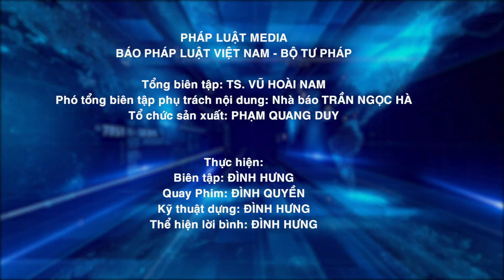Khởi công tuyến đường nối Pháp Vân - Cầu Giẽ với đường vành đai 3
Ngày 19/7 UBND tp Hà Nội  tổ chức lễ khởi công dự án đường nối cao tốc Pháp Vân - Cầu Giẽ với đường Vành đai 3, dự án nhằm giải quyết tình trạng ùn tắc cho tuyến Pháp Vân – Cầu Giẽ, bảo đảm trật tự an toàn giao thông cho khu vực nội thành, góp phần thúc đẩy phát triển kinh tế - xã hội khu vực phía Nam, Đông Nam trung tâm thành phố.